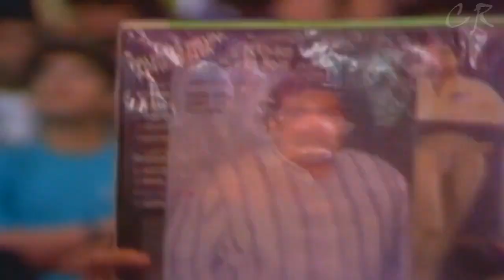Roupa Nova - Whisky a Go Go (Domingão do Faustão 1990)